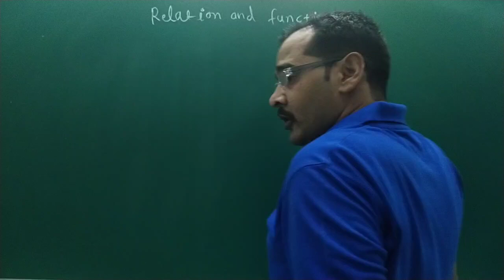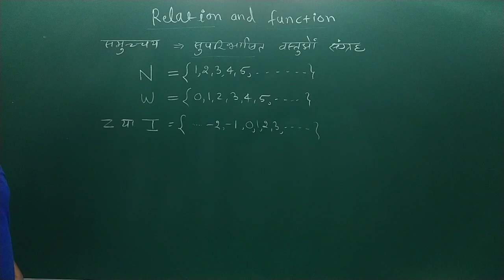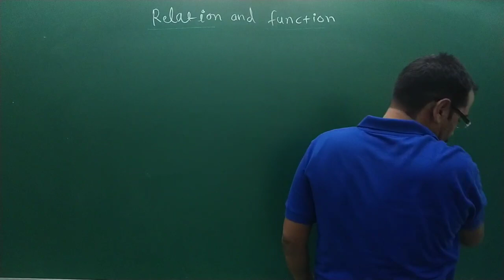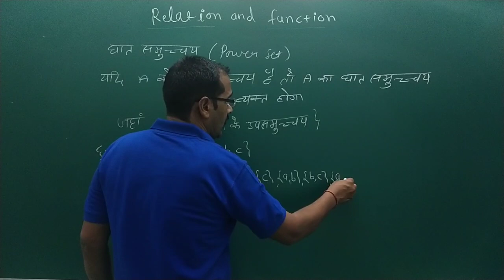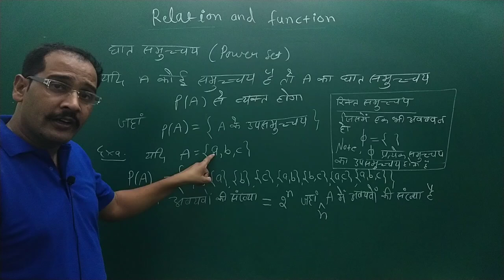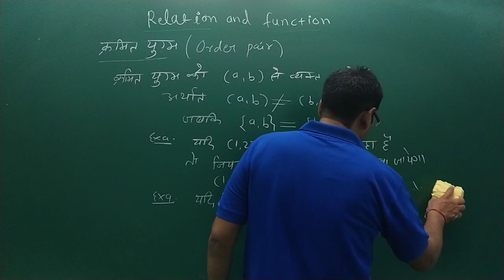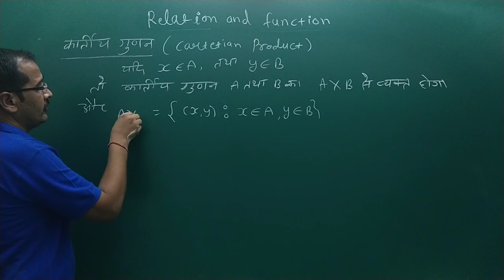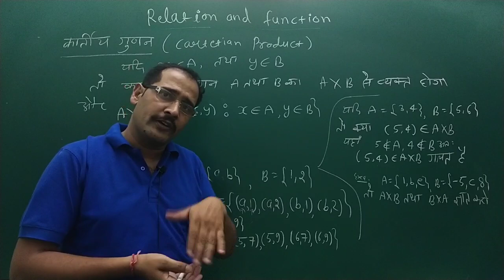12th Maths Chapter 1 (Part 1) | Relation and Function | सम्बंध एवं फलन | NCERT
12th Maths Chapter 1 (Part 1) | Relation and Function | सम्बंध एवं फलन | NCERT

Chapter 2nd  Full Links         Inverse Trigonometric Function | प्रतिलोम त्रिकोणमितीय फलन

12th maths chapter 1 ncert in hindi,
class 12th maths chapter 1 ncert,
class 12th maths chapter 1 ncert solutions,
ncert 12th maths chapter 1 solutions,
class 12th ncert maths chapter 1 introduction,
class 12th maths ncert chapter 1 explanation,
12th class math 1st chapter,
12th math 1st chapter,
ncert class 12th maths chapter 1 in hindi,
class 12th ncert maths chapter 1,
12th maths first chapter,
12th maths chapter 1 hindi medium ncert,
12th class maths 1st chapter,
12th math chapter 1,
12th class maths 3rd chapter
12th relation and function in hindi,

GalaxyVMSrSecSchoolKathumar